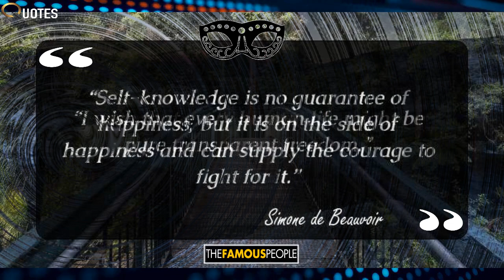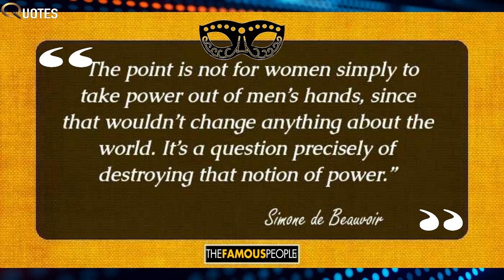17 Badass Simone De Beauvoir Quotes That Will Inspire You